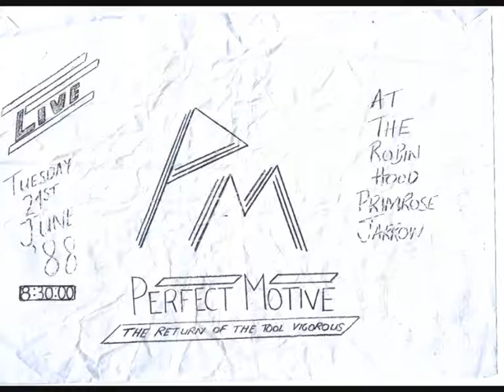Perfect Motive - That Girl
Hebburn's finest premier rock n roll band